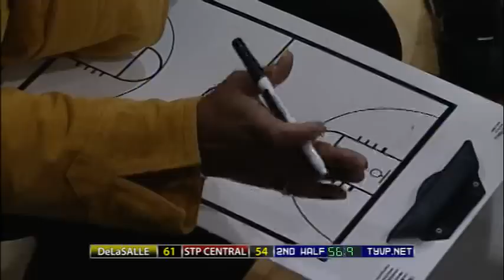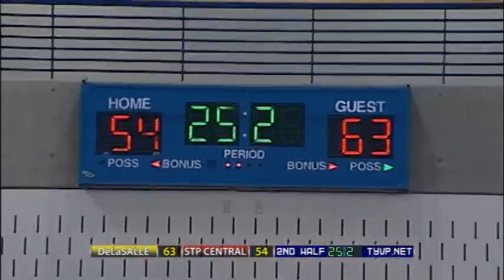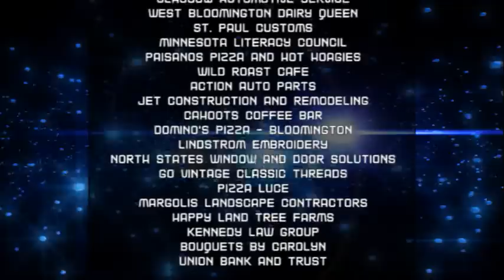High School Girls Basketball: DeLaSalle vs. St. Paul Central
The first of two games from the Breakdown Tip-Off Classic at Hopkins High School's Lindbergh Center features defending St. Paul City Conference champion St. Paul Central and perennial Tri-Metro contender DeLaSalle. Mike Peden has the call for Ty Video Productions, your local sports leader!

This marks the first day of a new era for DeLaSalle as Faith Johnson Patterson and the rest of her Minneapolis North coaching staff moved from the Polars to the Islanders during the offseason

Across the river, St. Paul Central looks to rebuild with a young roster that currently doesn't have a single Division One recruit, but they are led by two-time AAAA champion Willie Taylor.

DeLaSalle would go on to a 3rd place finish in the class AAA state tournament, losing to Hill-Murray in the state semifinals.

To sponsor a production or purchase a DVD copy of this game, please